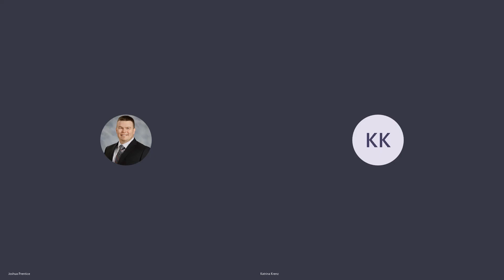Land Surveying Interview Part 1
REI's Land Survey Department Manager, Josh Prentice, answers questions regarding surveying to cover topics such as common types of surveys, why surveys are needed, and how to determine the type of survey needed.  Josh talks about boundary surveys, Certified Survey Maps (CSM), American Land Title Association (ALTA) surveys, and more.